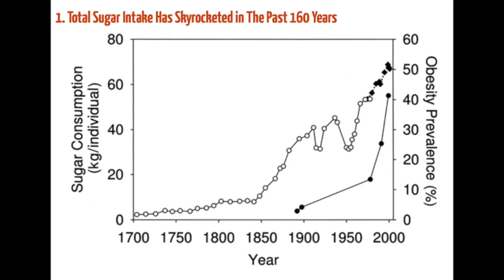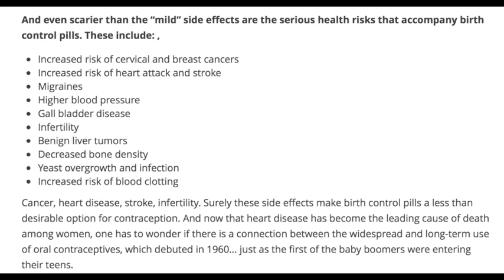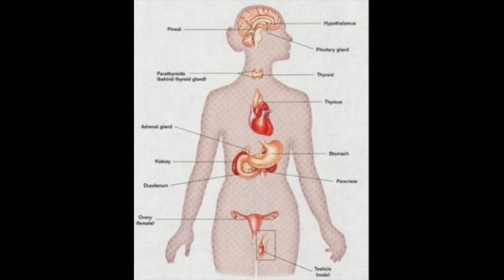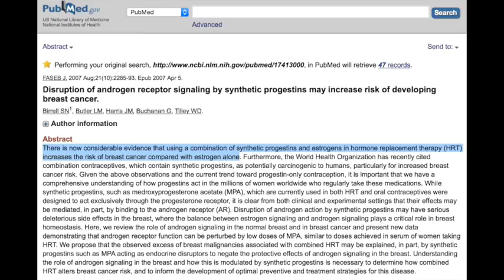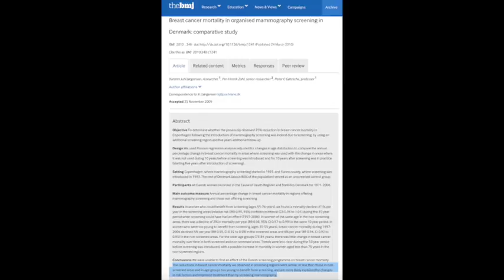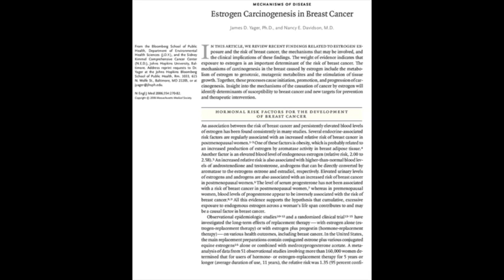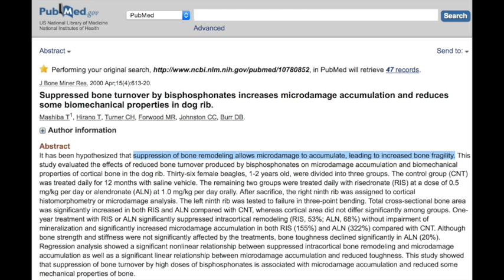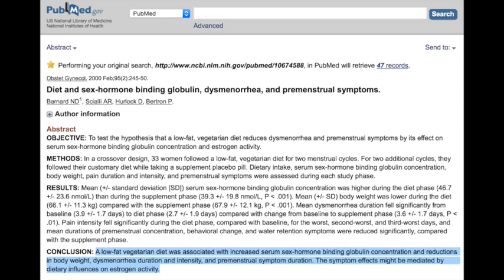Women Are Defective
Women are plagued by symptoms of High Estrogen. It seems like it gets worse at every stage of life. Unfortunately, high estrogen isn't just uncomfortable, it can be deadly. Luckily, reversing this condition is incredibly simple and surprisingly easy.